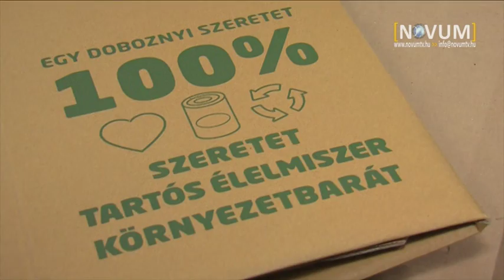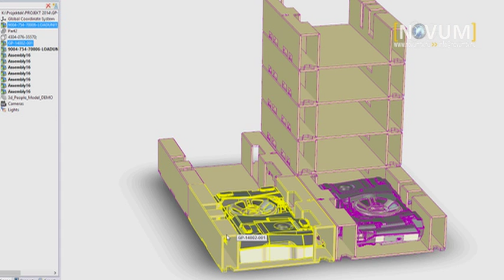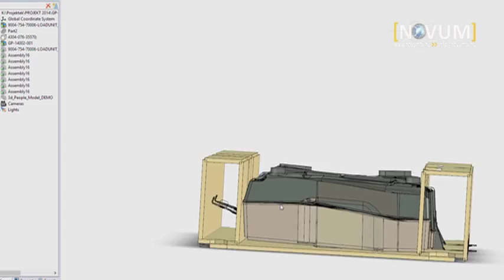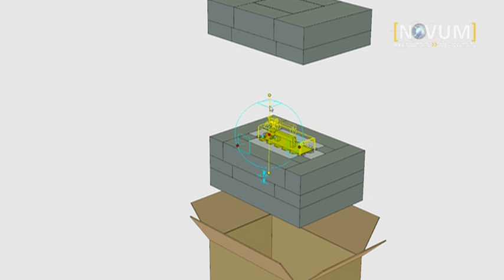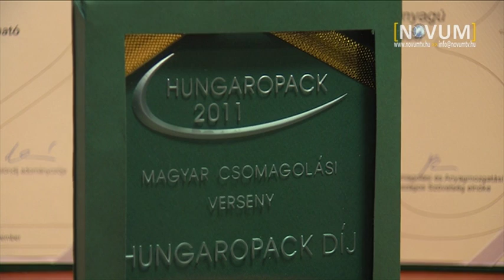Green Packaging 2017-01-08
Mikroszkóptól a mélynyomóig bármit becsomagolnak, ráadásul úgy, hogy az költséghatékony és környezettudatos legyen. A Green Packaging Kft. ugyan még csak pár éve van a piacon, mégis elismerések tucatjával jutalmazták már a munkájukat. Jöjjenek és lessünk be együtt a csomagolástechnikával foglalkozó cég üzemébe, raktárába és tervező irodájába!